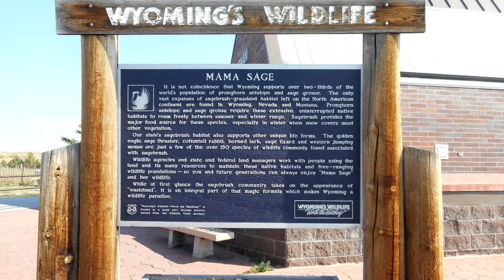Great American Eclipse - Totality in Wyoming - 08/21/2017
It has been seven years since The Great American Eclipse, which occurred August 21, 2017.  This total solar eclipse stretched across the continental United States from Oregon to South Carolina.
I visited this total eclipse event in Wyoming and captured a lot of photographs of my journey to witness this event.  This video contains the pictures I took while in Wyoming at the time of this event.
The actual eclipse sequence was taken on my Nikon S9500 digital camera, and using a tripod and solar filter during the partial phases.  Nothing fancy, but it caught it.
An eclipse event like this is spectacular to witness, and I point out that there are two upcoming eclipse events worth attending: an annular solar eclipse on Oct. 14, 2023, and a total solar eclipse on April 8, 2024.  Don't miss them.